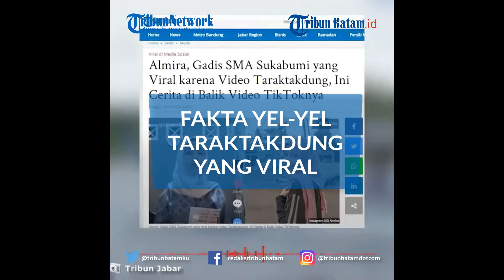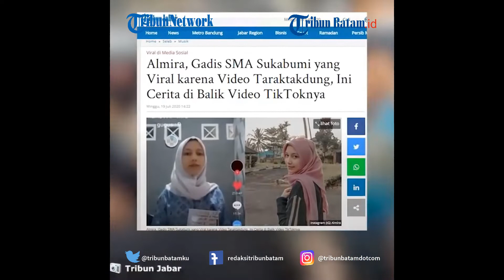Fakta Yel-Yel Taraktakdung 2020 yang Viral di Media Sosial, Ternyata Tradisi Turun-temurun di SMA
"Nama saya Almira dari gugus sembilan. Taraktakdung 2020, taraktakdung, taraktakdung, taraktak-tak-takdung. Pararunten akang teteh," ucap Almira dalam video.

Dilansir oleh TribunJabar, yel-yel taraktakdung ternyata berasal dari SMA3 Sukabumi.

Diketahui video itu dibuat saat sekolah yang bersangkutan mengadakan MPLS, secara online.

Ketua OSIS SMAN 3 Sukabumi, Albarra Ikhwan Suningrat menjelaskan, pembuatan video taraktakdung ternyata telah menjadi tradisi di sekolahnya.

Tradisi itu sudah berlangsung turun temurun sejak dibuat pertama kali oleh OSIS tahun 2012.

"Setiap ada penerimaan siswa baru, harus ada taraktakdungnya," ungkap Albarra kepada Tribunnews, Jumat (17/7/2020), dikutip TribunJabar.id, Minggu (19/7/2020).

Lebih lanjut ia menjelaskan, dalam setiap tahun ajaran baru, gerakan yang harus diikuti peserta memang berbeda-beda.

Khusus di tahun ini, video taraktakdung harus diunggah ke platform bernama TikTok.

"Kita masuk ke platform TikTok-nya baru di angkatan ini. Saya kepikiran TikTok karena platform-nya lagi naik dan antusiasme anak-anak sekarang di TikTok itu tinggi," ujar Albarra.

Adapun Almira yang viral itu ternyata berada di gugus sembilan.

Dan kini, video taraktakdung milik Almira dinobatkan menjadi yang terbaik.

VE:MD